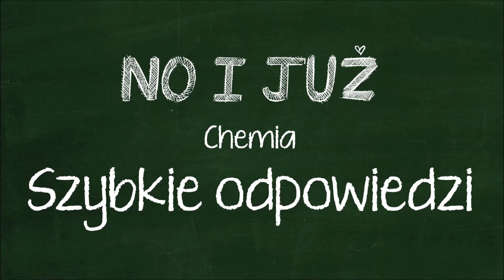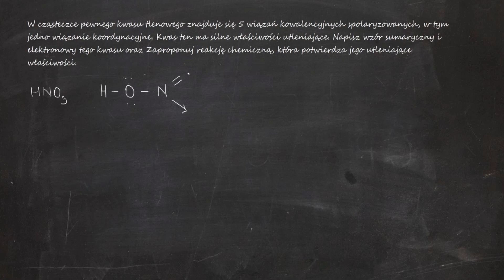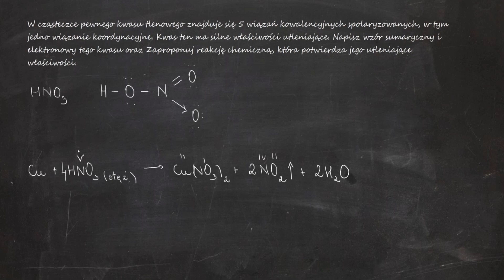W cząsteczce pewnego kwasu tlenowego znajduje się 5 wiązań kowalencyjnych spolaryzowanych, w tym...